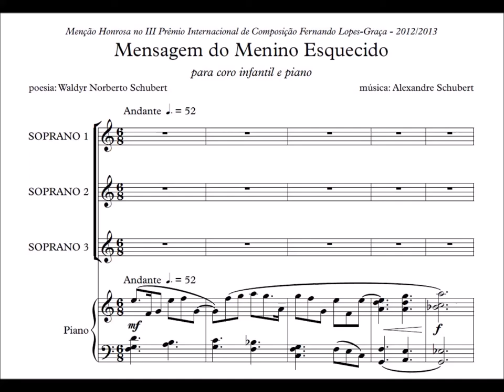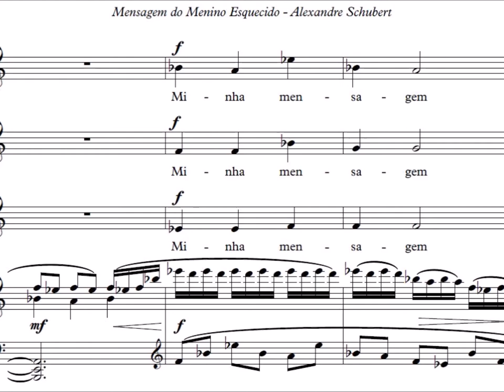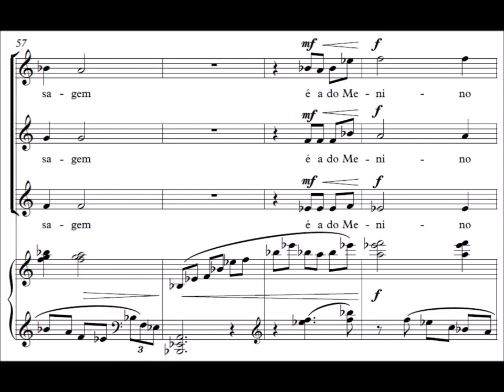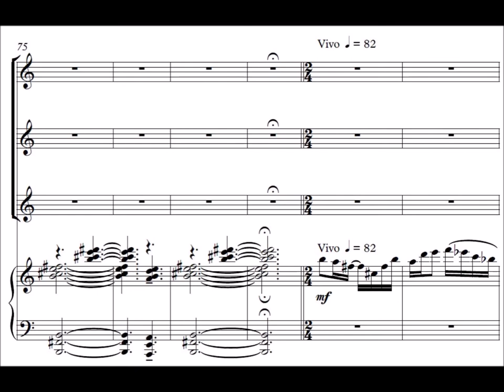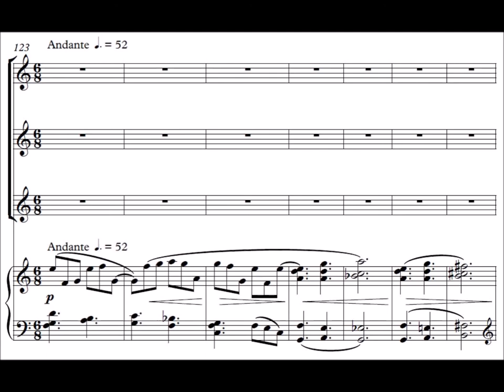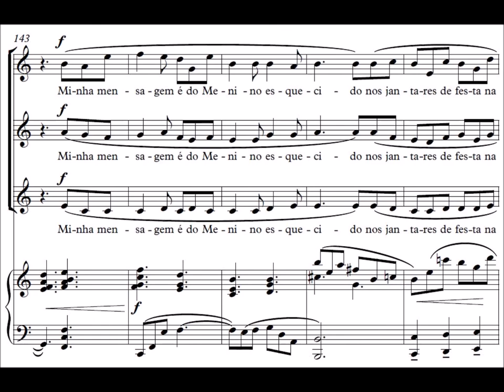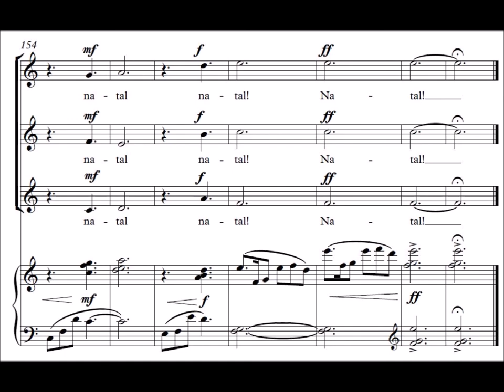Mensagem do Menino Esquecido - Alexandre Schubert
Mensagem do Menino Esquecido
poesia: Waldyr Norberto Schubert
Coro Infantil da UFRJ
piano: Claudia Feitosa
regente: Maria José Chevitarese

Obra premiada no III Premio Internacional de Composição Fernando Lopes-Graça - 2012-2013 em Portugal.